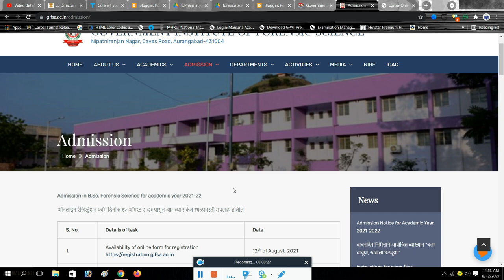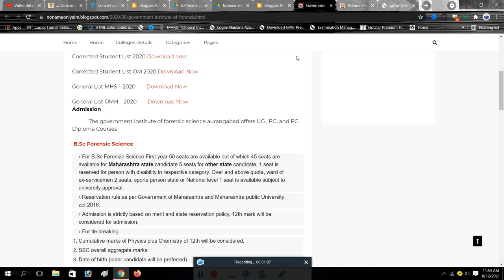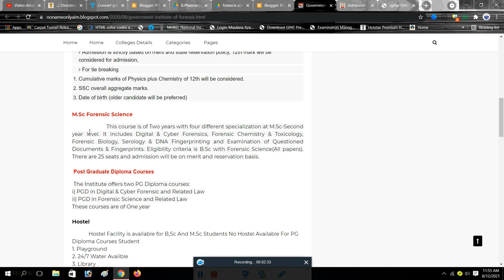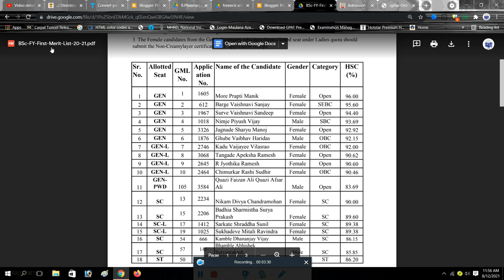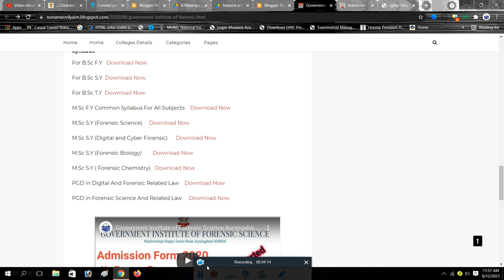BSc Forensic Science Admission 2021 | Government institute of Forensic Science Aurangabad fees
BSc Forensic Science Admission 2021 | Government institute of Forensic Science Aurangabad fees previous year cutoff

government institute of forensic science fee structure
previous year cutoff of government institute of forensic science
Government college of forensic science Aurangabad admission process 2021
Institute of forensic science Aurangabad admission 2021
Government institute of forensic science admission 2021 Aurangabad
Aurangabad Institute of forensic science 2021 admission